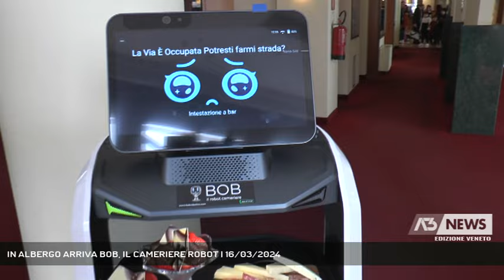IN ALBERGO ARRIVA BOB, IL CAMERIERE ROBOT | 16/03/2024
A3 NEWS Veneto 16/03/2024 - MONTEGROTTO TERME - Un robot come cameriere per sopperire alla cronica mancanza di personale nel settore degli alberghi e della ristorazione. Ecco Bob da dieci giorni in servizio all'hotel Millepini di Montegrotto Terme.  || Per ora presta servizio nella zona bar dell'hotel Millepini di Montegrotto. "Assunto" una decina di giorni fa, Bob è entrato a pieno titolo a fare parte dello staff con funzioni di cameriere eseguite con grande precisione nel percorrere il tragitto cucina bar. Alto poco più di un metro e trenta, Bob può trasportare fino a quattro vassoi muovendosi su ruote ed evitando ostacoli su percorsi programmati attraverso un'applicazione. Una prova, spiegano dall'hotel Millepini, per sopperire alla cronica mancanza di personale del settore. - Intervistati ALBERTO LUNARDI (Responsabile Reception) (Servizio di Chiara Gaiani) - Segui Antenna Tre anche sul digitale terrestre! Visita il sito